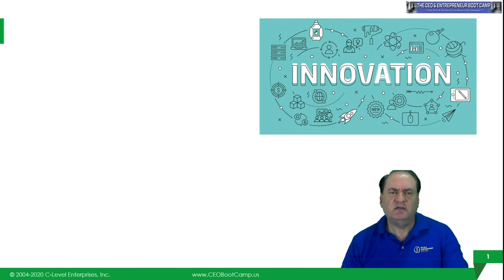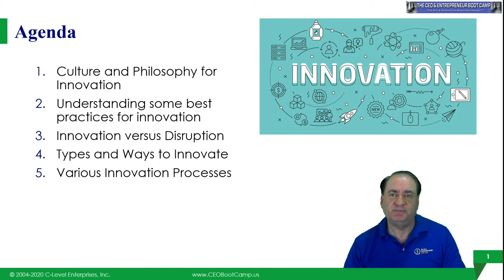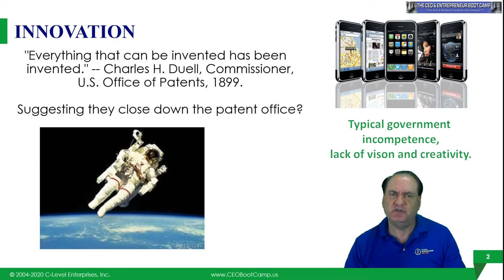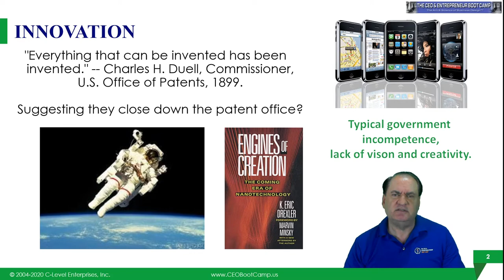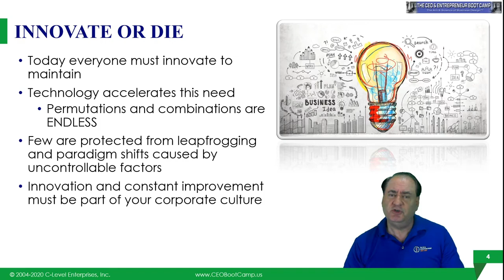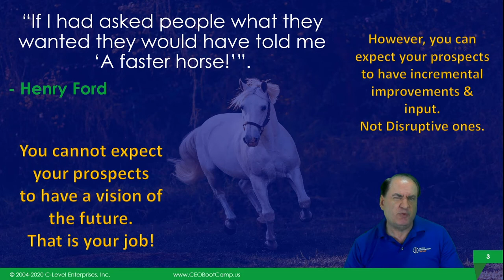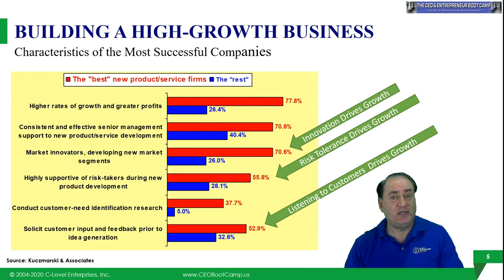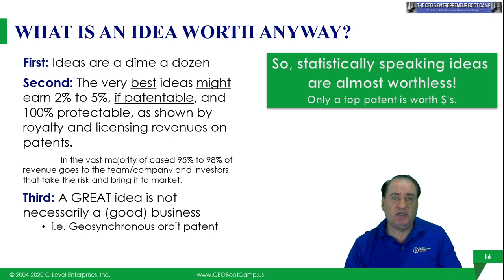Innovation and Disruption to Create Sustainable Competitive Advantage (SCA)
Every company must cultivate a culture of innovation. Not all can disrupt and industry though. Understanding these two is key to success. Peter Drucker, The Father of Management Says marketing and Innovation are the only two jobs of a company. However, many emphasize and reward other focus and ignore these. Every company must aspire to innovate constantly in this rapidly changing world where new technology or a new business model can obsolete your business in no time flat.